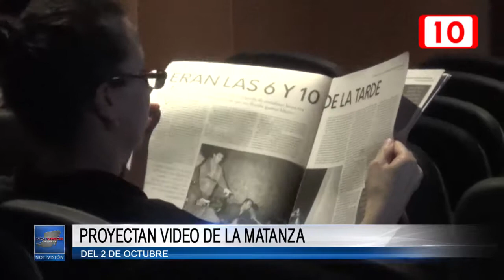Proyectan video de la matanza del 2 de octubre